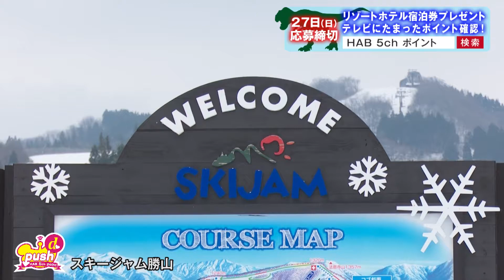リゾートホテルペア宿泊券＆リフト券が当たる！HAB5chポイント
HABの番組を見るだけで、テレビにポイントがたまるHAB 5chポイント！知らない間にたまるポイントで、「福井・勝山　リゾートホテルペア宿泊券」「スキーリフト券」「福井県立恐竜博物館招待券」などをドドーンと抽選でプレゼント！今月もHAPPYでLUCKYなキャンペーン。
今すぐ5chに合わせ、リモコンのｄ（データ）ボタンをプッシュ！

HAB 5chポイントキャンペーンサイト